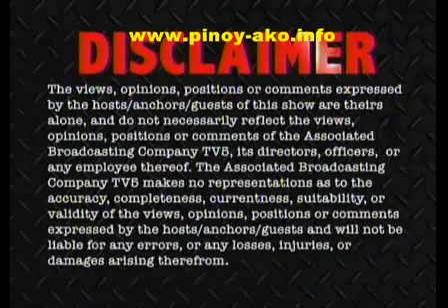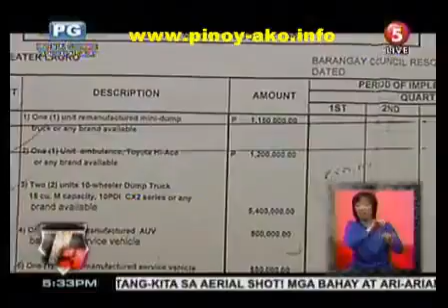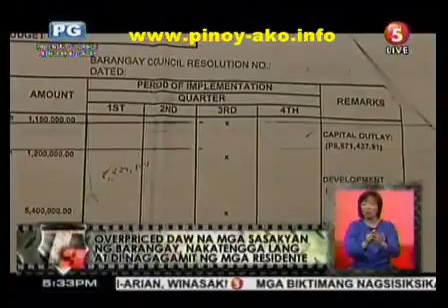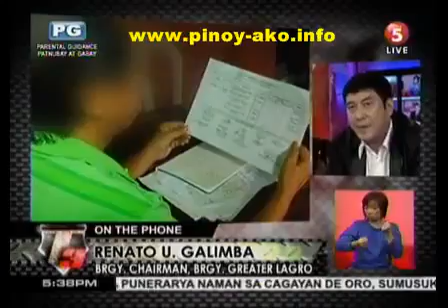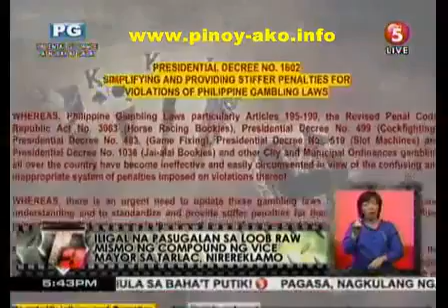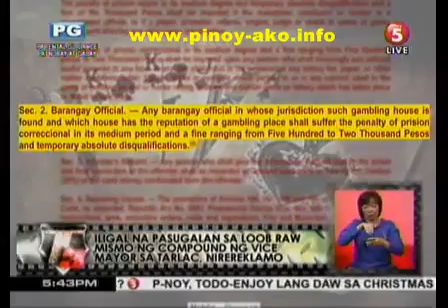[HD] T3 Kapatid Sagot Kita! December 19 2011 ~ Helping People Who Was Abused !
NEWS5, TV5's News and Information Division, brings public service to new heights with the launch of its new public affairs program T3: Kapatid, Sagot Kita! Bannered by the most formidable siblings in Philippine broadcasting - Raffy, Ben and Erwin Tulfo - T3 premieres on

SOLVING PROBLEM FROM THE ABUSER'S PEOPLE IN THE PHILIPPINES !
WE JUST SUPPORT T3 TULFO BROTHERS ! HERE IN ABROAD .